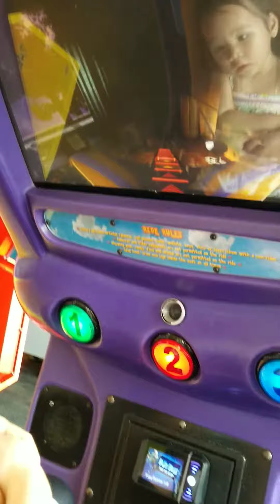Teyah and her first "rollercoaster" ride